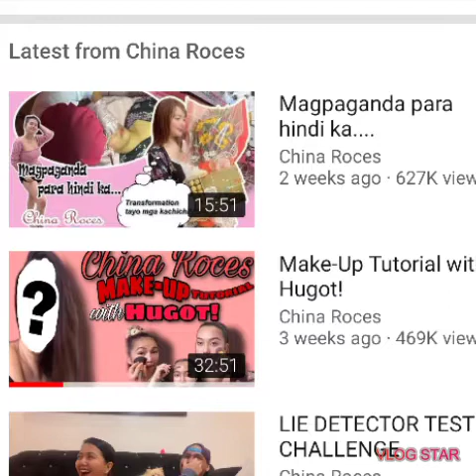China Roces The Truth Reveal